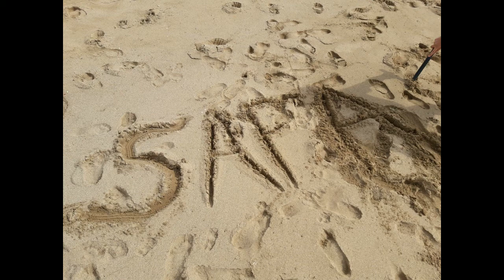Casal d'estiu 2017 SAFA Sabadell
Així vam viure el Casal d'estiu 2017 a l'escola Sagrada Família de Sabadell! Ens ho vam passar molt i molt bé!! Ara ja ho estem preparant tot per aquest proper estiu! Us hi apunteu?